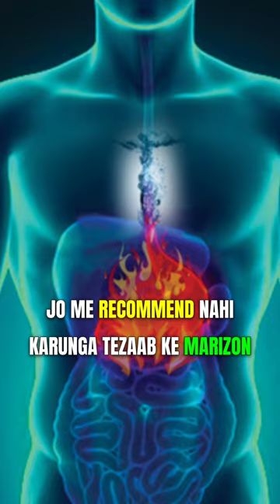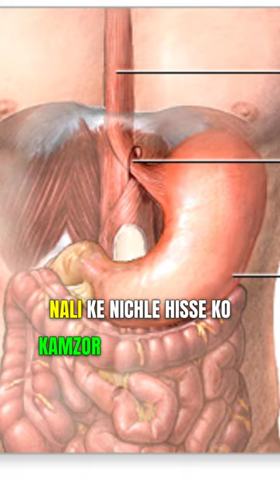Tezabiat ke Mazrizo ke Liay 5 Mamnu Khaney || Dr Affan Qaiser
تیزابیت کے مریضوں کے لیے یہ پانچ اشیاء شدید ممنوع